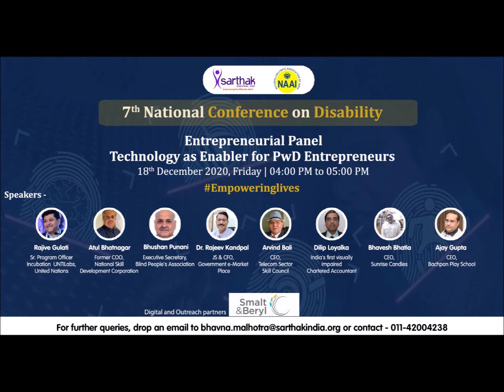Our Entrepreneurial panelist Mr. Bhavesh Bhatia, CEO, Sunrise Candles in the 7thNCD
Introducing our entrepreneurial panelist Mr.Bhavesh Bhatia, CEO, Sunrise Candles.Check out